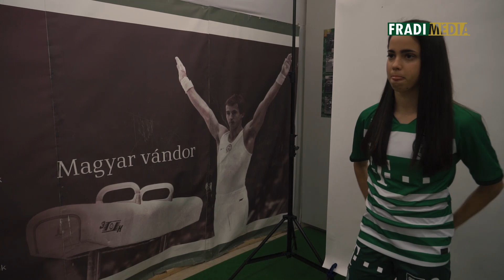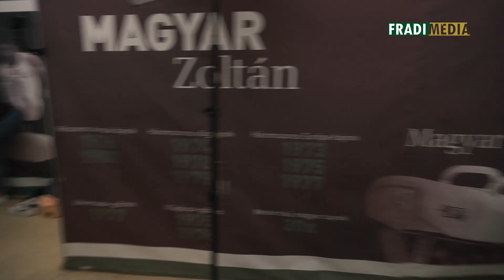FM | Hivatalos csapatfotózáson vettek részt női labdarúgóink a fontos BL meccs előtt |2020.11.18.